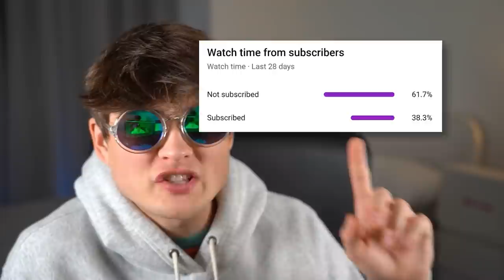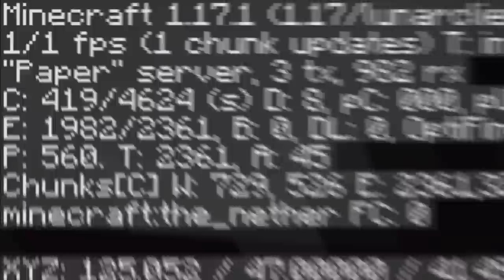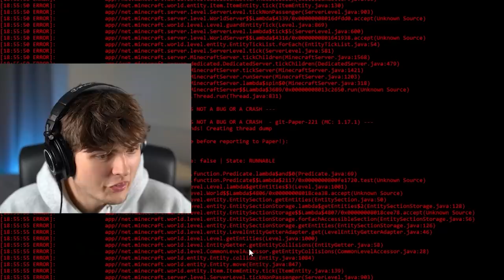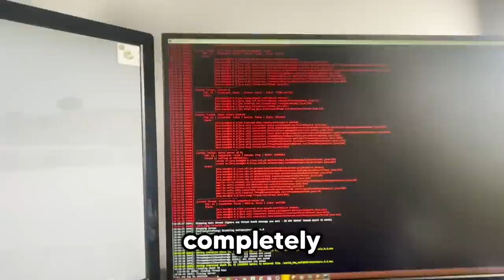Minecraft, But Crafting Is Multiplied...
Minecraft, But Every Craft Is Multiplied... (Challenge)

Edited by @Kooleyy

This is a Minecraft (1.17) challenge in which I am trying to speedrun Minecraft and beat the enderdragon, however, EVERY CRAFT MULTIPLIES! This is not a Minecraft Speedrunner VS Hunter, but a 'Minecraft but' challenge... This was a stupid idea.